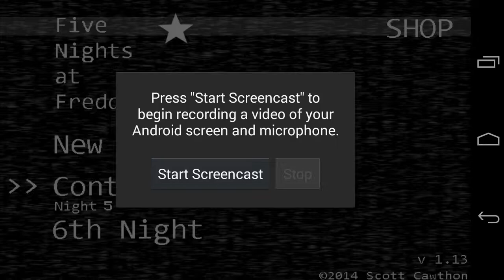Five Nights At Freddy's (Android) - Night 6 Attempts 2 and 3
Well, at least we finally get to see me get eaten by the bird (is the word).